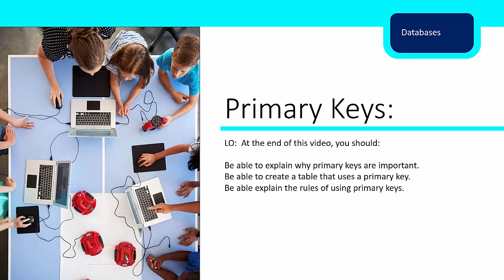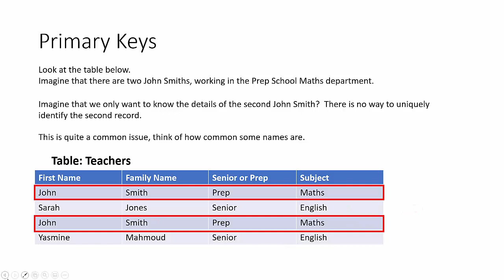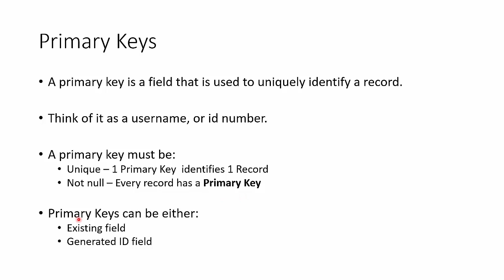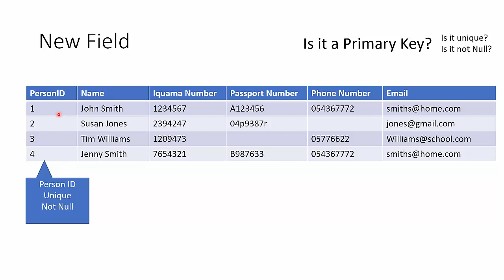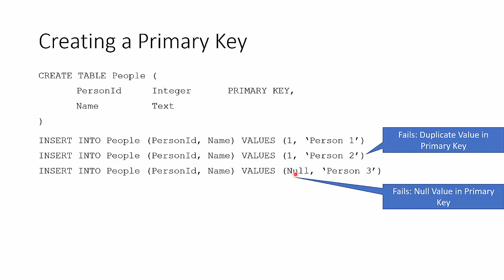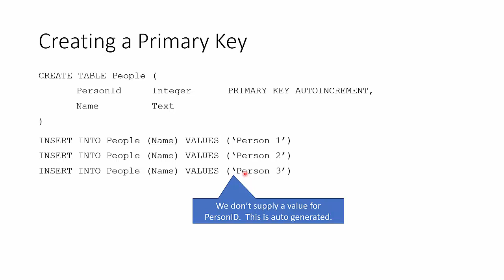Databases: Primary Keys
In this video, we discuss the need for primary keys,  as well as how to create them and which fields can be used as primary keys.